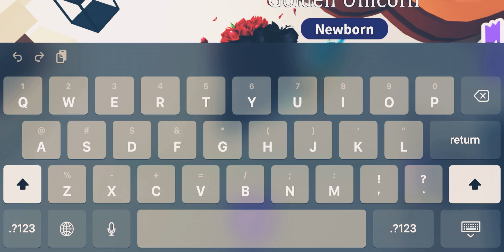HATCHING GOLDEN PET ON CAMERA..